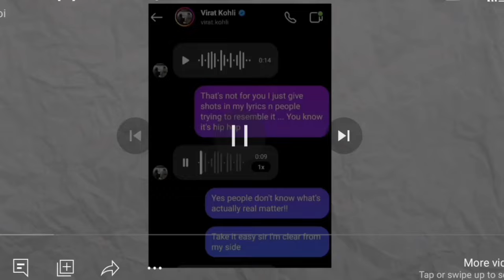Virat Kohli Angry reply to Punjabi singer Shubh after he replied him in his EP & songs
Must Watch